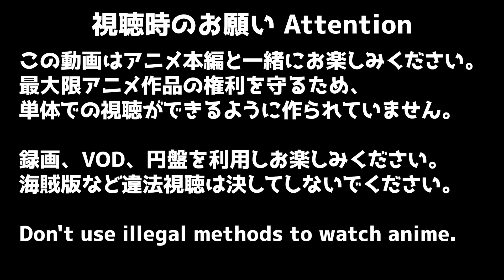スパイ教室 2話 リアクション SPY ROOM Episode2 Reaction